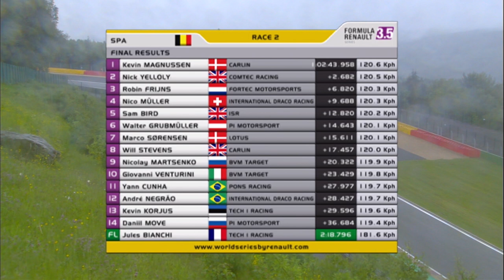フォーミュラ・ルノー3.5 スパ・フランコルシャン レース2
フォーミュラ・ルノー3.5のスパ・フランコルシャン戦レース1。